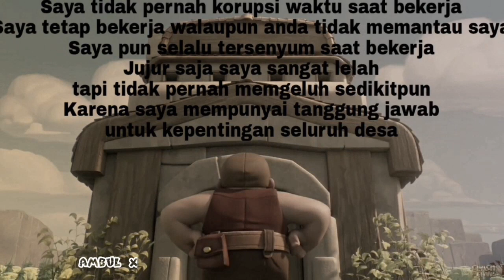SELAMAT TINGGAL BUILDER COC, SUDAH BERAKHIR!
Supercel sepertinya akan membuat kejutan kepada para player COC, setelah membuat Base malam, kini mereka telah menghentikan sementara pekerjaan para tukang